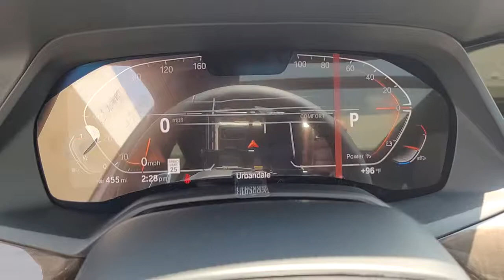2021 BMW X5 Urbandale, Waukee, West Des Moines, Johnston, Des Moines M9H69198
Green New 2021 BMW X5 available in Urbandale, IA at BMW of Des Moines. Servicing the Urbandale, Waukee, West Des Moines, Johnston, Des
2021 BMW X5 xDrive40i Sports Activity Vehicle - Stock#: M9H69198 - VIN#: 5UXCR6C04M9H69198

Nav System Heated Seats Moonroof Power Liftgate Turbo Charged Engine Aluminum Wheels Panoramic Roof All Wheel Drive. xDrive40i trim. EPA 25 MPG Hwy/21 MPG City! Warranty 4 yrs/50k Miles - Drivetrain Warranty; SEE MORE! KEY FEATURES INCLUDE: Navigation Panoramic Roof Power Liftgate Rear Spoiler MP3 Player Sunroof All Wheel Drive Onboard Communications System Aluminum Wheels Keyless Entry. EXPERTS REPORT: Great Gas Mileage: 25 MPG Hwy. MORE ABOUT US: Experience the Difference - Youll Be Glad You Did! Thank you for choosing BMW of Des Moines Our selection of New Certified Pre-Owned and Used vehicles is second to none! Our pre-owned vehicles are hand selected and fully inspected and priced at or below market value. We love trade ins and we also will buy your car whether you buy from us or not! ALL-WEATHER PROTECTION PACKAGE: All vehicles are equipped with an All-Weather Protection Package priced at $899. Plus tax title license and $180 dealer documentary service fee. Price contains all applicable dealer incentives and non-limited factory rebates.